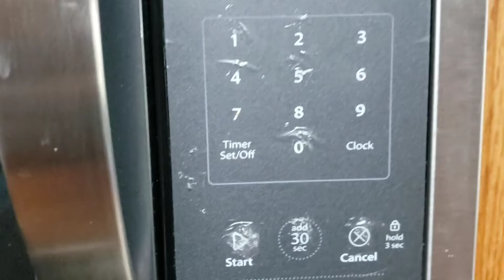2016 Dodge Charger 392 Daytona Lightingtrendz DRL and Halo install on HELLHOUND!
DRL and Halo install on HELLHOUND 392 Daytona!  A short demonstration on opening headlights and the final product.  RGBWA DRLs Halos and Foglights all provided by Lightingtrendz.com

Follow him on IG- Hellound392

Check me out on IG- Shadowlightwerkz